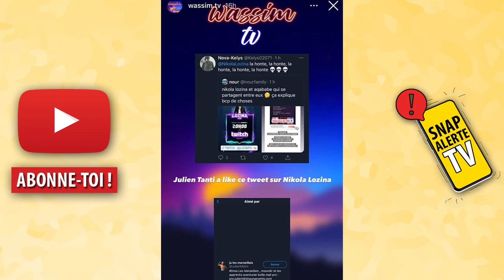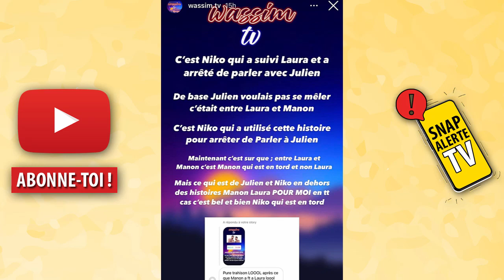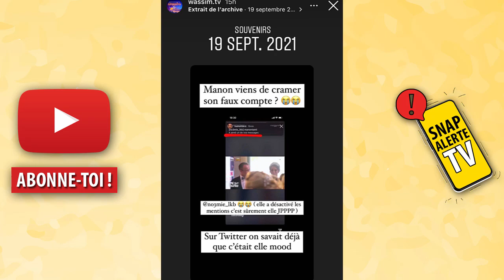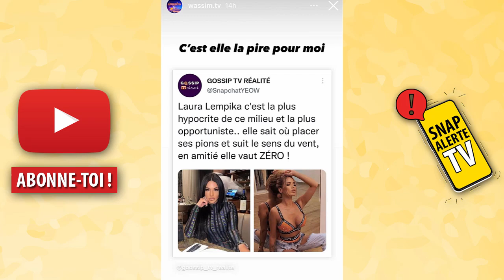JULIEN TANTI & NIKOLA LOZINA EN GUERRE À CAUSE DE MANON ET LAURA, LA SITUATION SERAIT PIRE QUE PRÉVU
Julien Tanti et Nikola Lozina sont en guerre à cause de leurs femmes Manon et Laura ! Pour rappel, Manon Tantit aurait un faux compte Twitter avec lequel elle s'amusait à critiquer les moindres faits et gestes de Laura Lempika. Lorsque ce faux compte a été démasqué, Laura a coupé les ponts avec Manon et Nikola Lozina se serait ainsi rangé du côté de sa femme. Le blogueur Wassim TV résume la situation.